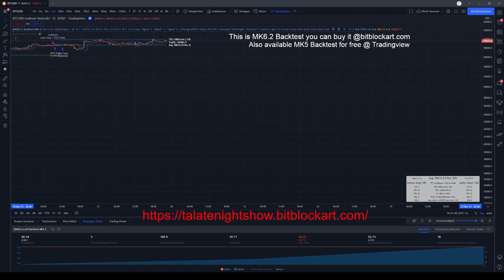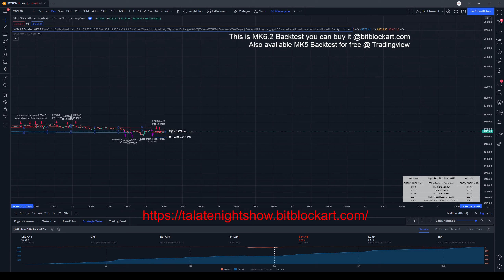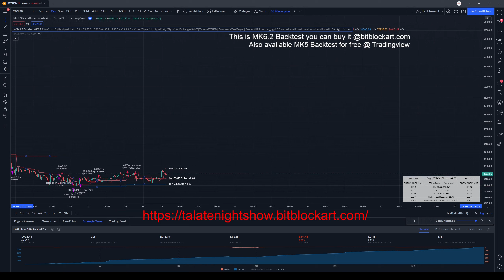Tradingview Indikator: Riskmanagement Modul | Basic Run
Wenn ihr den Channel supporten wollt dann kontrolliert zum Abschluss, ob ihr folgendes aus der To-Do Liste erledigt habt:

✅ Video geliked
✅ Feedback in Form von einem Kommentar
✅ Video teilen

🐝🐝🐝Wenn ihr das alles erledigt habt bekommt ihr als Belohnung ein Fleißbienchen in euer Heft 🐝🐝🐝

Eine weiter Möglichkeit mich und diesen Kanal zu unterstützen sind folgende Reflinks hierbei entstehen euch KEINE MEHRKOSTEN sondern bekommt oftmals sogar Benefits:

➡️ Staking/Lending/Liquid Mining Plattform ⬅️
👉Unterstütze mich über CakeDeFi und erhalte bis zu 142% Zinsen im Jahr auf dein Geld

Ein Profitfaktor über 3 bedeutet, dass ihr sehr wahrscheinlich einen Gewinn machen werden.
Das Riskmanagement Modul ist von djmad gecodet worden und ist verfügbar auf Tradingview!

Winfactor above 3 means you are very likely to make a profit.
The Riskmanagment modul is coded by djmad and is available on Tradingview!